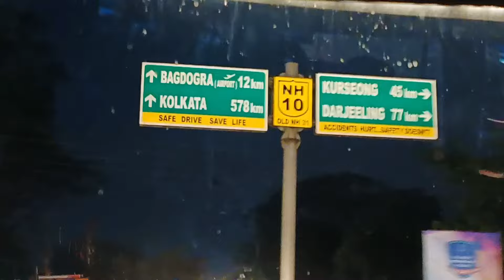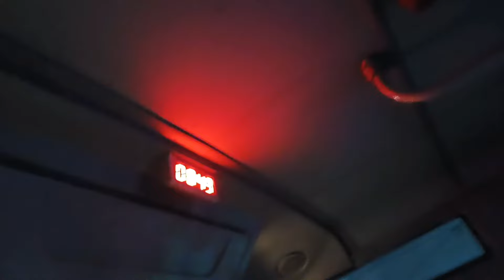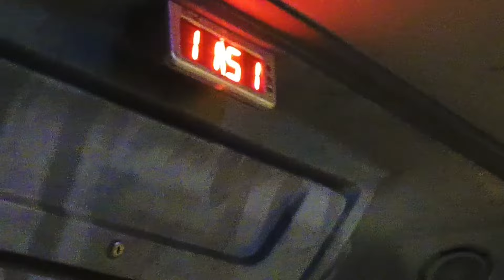Cooch Behar to Kolkata Bus | ১৮ ঘন্টার জার্নি কোচবিহার থেকে কোলকাতা | NBSTC Bus Siliguri to Kolkata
👉 এই ভিডিওর তথ্য :- 👇
দুপুর ১২ টার আগে পৌঁছে গেছিলাম কোচবিহার,
বাস কাউন্টার থেকে টিকিট কেটে বসা যায় এবং রেড বাস থেকেও টিকিট পাওয়া যায়,
১:৩০ এ বাস ছেড়েছিল, দিনে দুটো বাস রয়েছে,
এই বাস শিলিগুড়ি হয়ে কলকাতায় যায়, ১৮ ঘন্টার জার্নি,
কোচবিহার থেকে শিলিগুড়ি ৪ ঘন্টা তারপর কোলকাতা ১৪ ঘন্টা লাগবে পৌঁছোতে,
রাতে রায়গঞ্জ ধাবাতে দারায় খাবার জন্য, ৭০ টাকা প্লেট,
ভোরবেলায় কৃষ্ণনগরে চা স্টলে দাঁড়িয়ে ৮ টার আগে কোলকাতায় পৌঁছোই। আমার টোটাল খরচ ৮০০ টাকা।